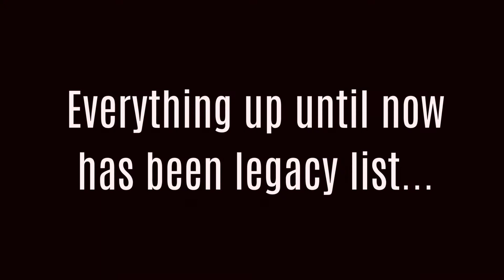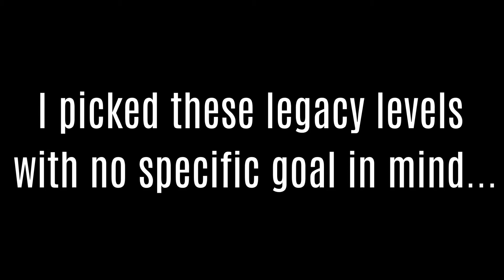INNARDS 100% (Extreme Demon) by Kaito | Geometry Dash 2.11 (300 fps) Ladder 4/9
INNARDS by Kaito was really fun! Even though I struggled on it a lot more than I thought I would, it still was an overall good experience.

Ladder 4/9

Enjoyment: 99/100

Opinion on Difficulty: A little higher on legacy

Worst Death: 83%

Attempts: 4531

Opinion on Level: Pretty unbalanced, semi learny, but super fun once you pull it off. Definitely my favorite ladder level so far.

My experience: Kept dying at 60 wave, but didn't die at the spot i thought i would past 83, so thats pretty lucky. Overall kinda annoying experience but i still love this level

Recommend?: sure!